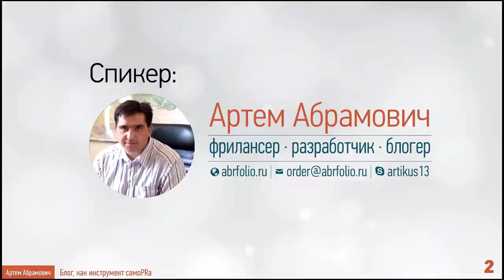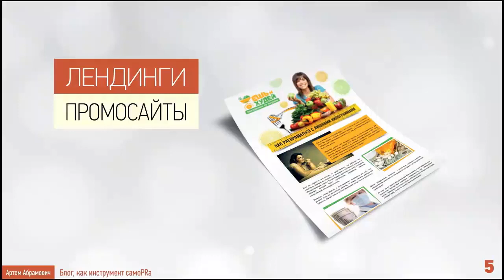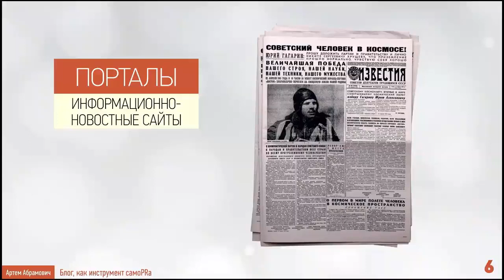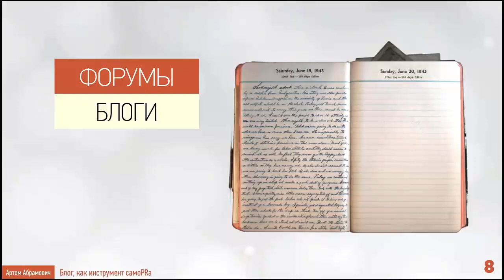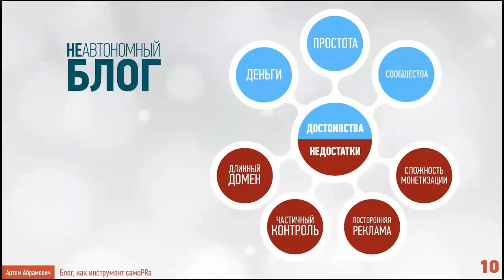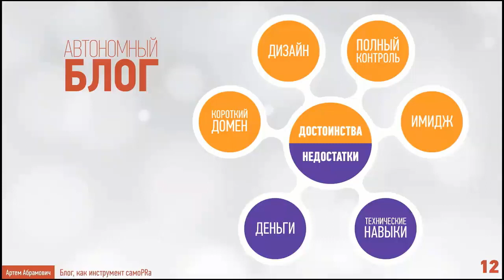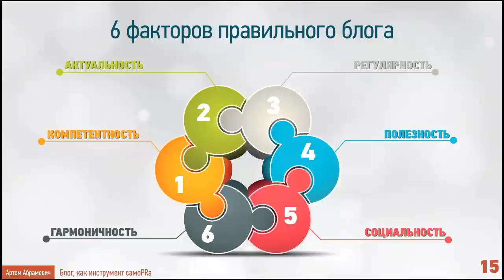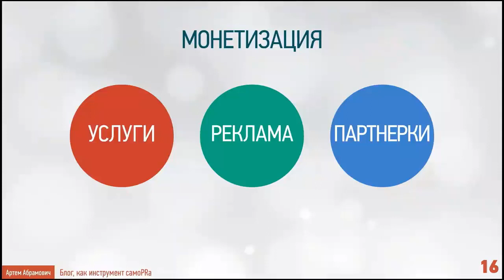Мой доклад на тему: "Блоги как инструмент самопиара"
Что такое блоги? Где можно вести блог, на каких площадках и тд. Обо всем в докладе

Содержание:
2:48 - О себе
4:30 - Виды и типы сайтов
12:36 - Блоги
13:25 - Не автономные блоги
22:18 - Автономные блоги
29:15 - Как вести блог
32:25 - 6 базовых факторов ведения блога
48:05 - Монетизация
57:07 - Вопросы и ответы